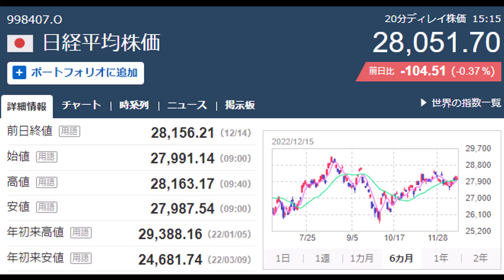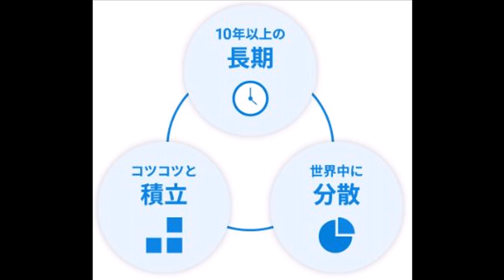ウェルスナビ 毎月積み立て 20221215